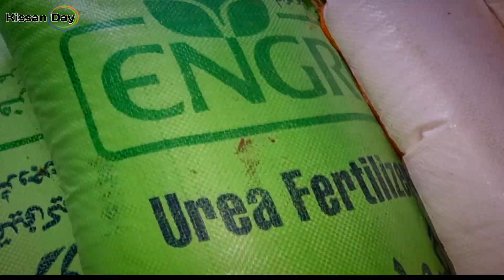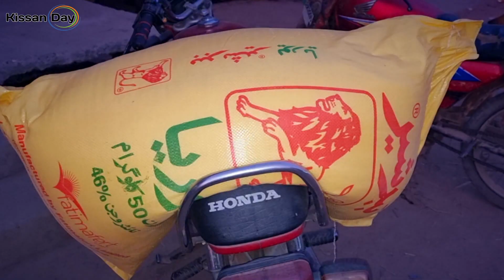Kisan Day and mourning of Pakistani Farmers | Maila Tv | Dr javed Akram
December 18 is Kisan Day. On this occasion, Mela TV conducted a survey about the problems of farmers, On the invitation of our some esteemed farmers friends & viewers. Which is under the eyes of our respected rulers and kind viewers!

کسان ڈے اور پاکستانی کسانوں کا واویلا
کھاد کی بلیک مارکیٹنگ' جعلی زرعی ادویات اوربیج'مہنگی بجلی!

18 دسمبر کسان ڈے ہے اس موقع پر چند کاشتکار دوستوں کی دعوت پر میلہ ٹی وی نے کسانوں کے مسائل بابت ایک سروے کیا جو ہمارے محترم حکمرانوں  اور مکرم ناظرین کی نزر ہے!

NLE Editors:
 Shehzad Niazi - Waqar Aslam

Dearest Sir,
And also
صاحبو!